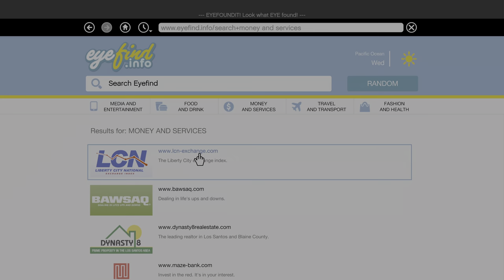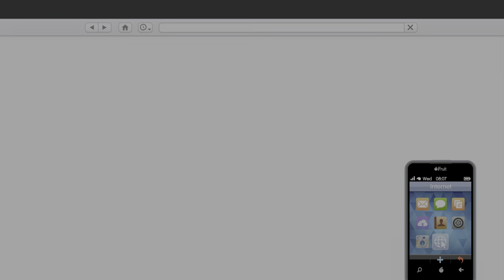Grand Theft Auto V | 68. Legal Trouble [4K HDR/PS5]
POST-MISSION STOCK TIP:
► Buy FlyUS stock with all three characters and sell it AFTER the completion of Meltdown